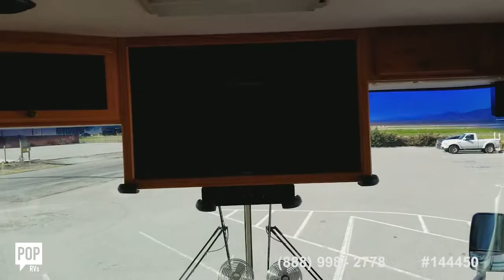[UNAVAILABLE] Used 1998 Monaco Windsor 38 PBS in Hollister, California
1994 Monaco Dynasty 38 Diesel Pusher in Pompano Beach, Florida - $22,500

1998 Ultrasport DAMON ULTRASPORT 3611 in Tyler, Texas - $31,700

2004 Cross Country CC 354 MBS in Milledgeville, Georgia - $47,300

1999 Patriot (by Beaver) Patriot 38 in Boynton Beach, Florida - $30,000

2000 Windsor Windsor PBD 40 in Saint Augustine, Florida - $49,900

1988 Wanderlodge 40 Silver Edition in Shreveport, Louisiana - $50,600